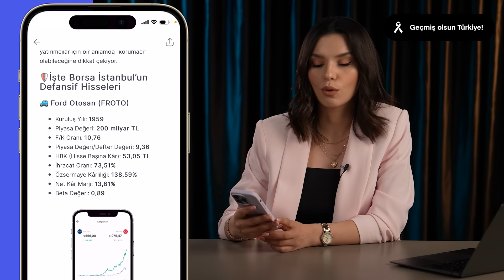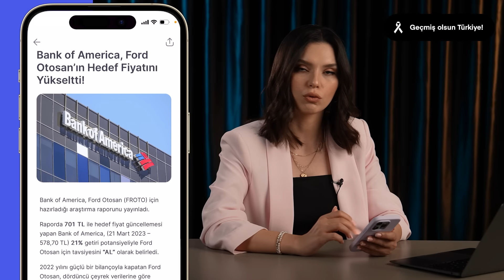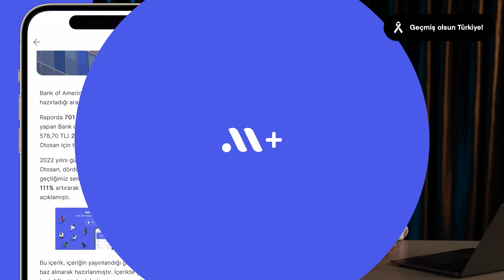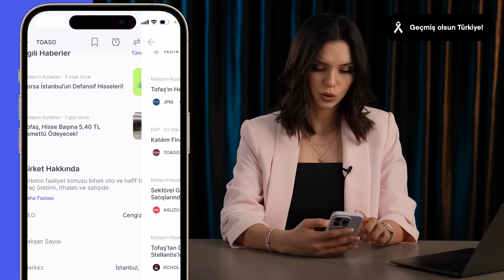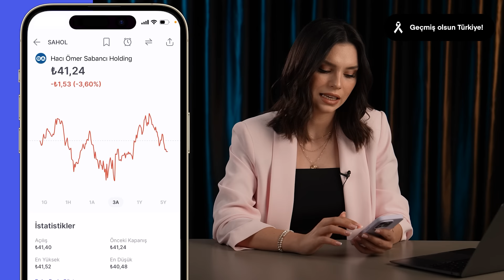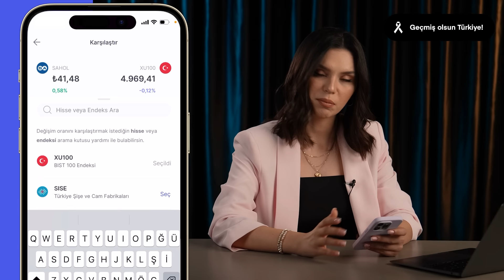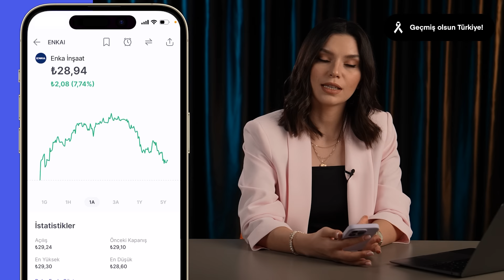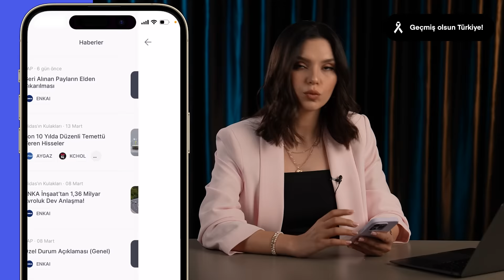Seçim döneminde bu hisselere dikkat! - Kuş Bakışı #52 | Midas+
00:00 | Giriş
00:33 | Borsa İstanbul'un Defansif Hisseleri
01:53 | Ford Otosan
06:15 | Tofaş
09:51 | Tofaş vs Ford
10:44 | Hacı Ömer Sabancı Holding
13:30 | Sabancı Holding vs Koç Holding
14:11 | Enka İnşaat

Yeni nesil yatırımı midaslabirlikte keşfet. 🚀